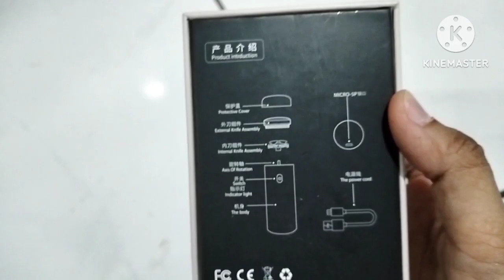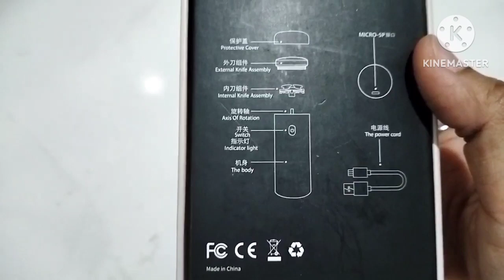REVIEW CUKURAN MINI DORAHOMI